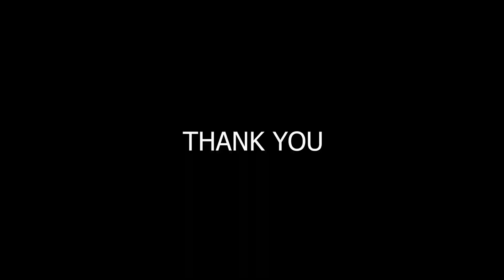Thank You.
Thank You. For everything this year. It has been a bumpy
ride with a lot of challenges along the way but we are now here.

Thank you for all the support, help and all the amazing comments
I have seen this year.